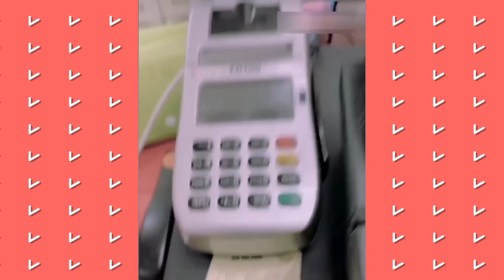Best Fails of the Year (So Far) 2022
afv funniest videos 2022 fails compilation
Best Fail So Far   - Instant Regret Compilation
Try Not To Laugh Funny Videos - 100 Funniest Videos
😆 Best Funny Videos Compilation 2022
⚠️ All videos are downloaded from Tiktok, Instagram with funny, failed, stupid, hope to bring you joy.

Please leave your ❤️ and comment for this video, consisting of a little more than three words. This will help us develop in the right direction. So that we can understand which videos you like best.
Thank you for a watching!

 dank memes watch people die inside instant regret try not to laugh failarmy
 fails funny video try not to laugh funny videos try not to laugh impossible 2022
 fails failarmy funny animal videos try not to laugh